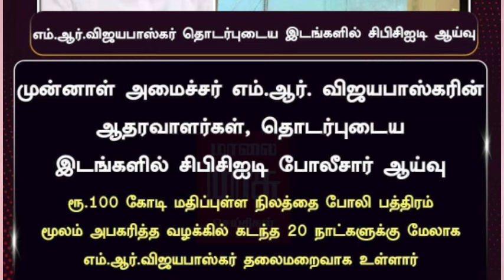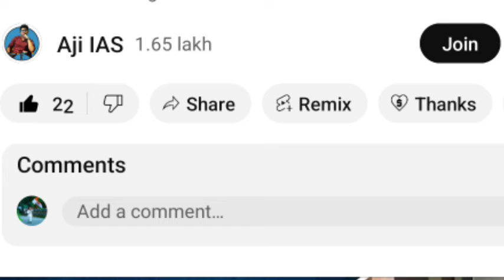அண்ணாமலை லண்டன் போயிட்டு வந்ததும் இருக்கு கச்சேரி ; டெல்லி பாஜக மேலிடம் ஒப்புதல் திமுக அதிமுக பீதி